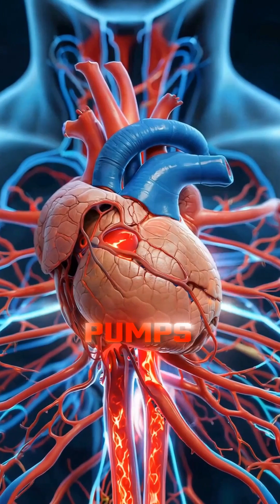How high blood pressure affects the brain, heart, kidney and eyes 🩺